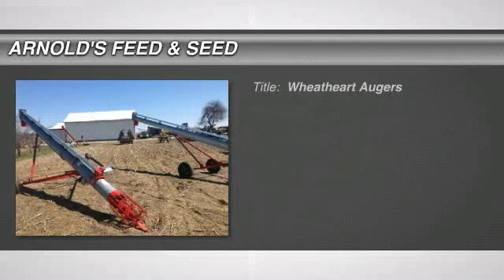Wheatheart Augers, CAMPBELLSVILLE, KY 7965488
1900 Wheatheart Augers
http://

ARNOLD'S FEED & SEED

Welcome to Arnolds Feed and Seed, your best source for used equipment, feed and seed! We are now a dealer for Wheatheart Grain Augers in a number of sizes!